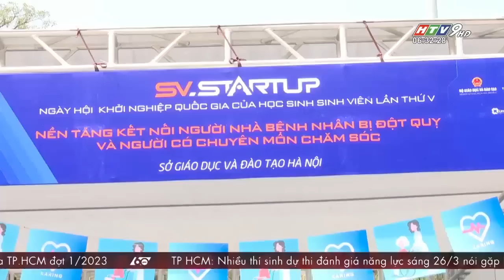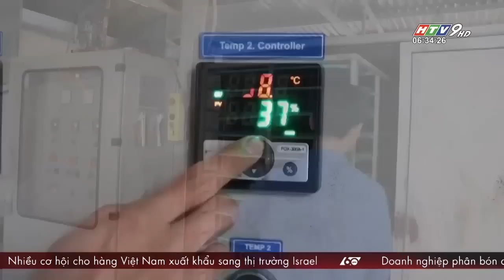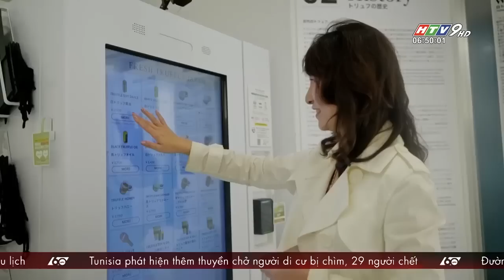60 Giây Sáng - Ngày 27/03/2023 - HTV Tin Tức Mới Nhất